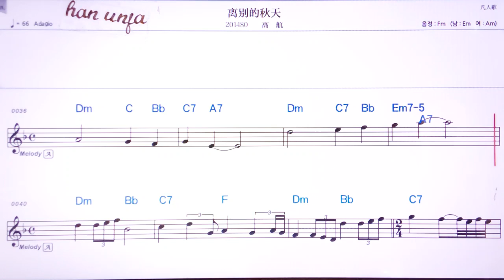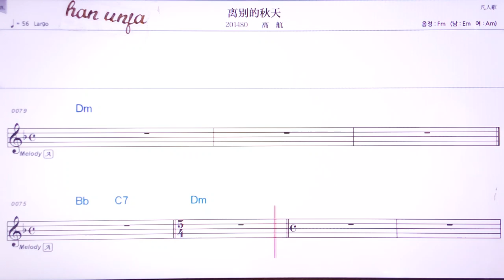💖리비에더치우티맨/까오창 👍MR,유투브 노래방,가라오케 악보 코드 가사 ,Karaoke,반주